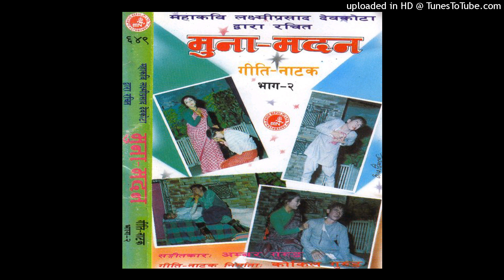He Meri Aama He Meri Muna | Ambar Gurung | Original Song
Song : He Meri Aama He Meri Muna
Singers : Ambar Gurung
Album : Muna Madan Geeti Natak, Vol. 2